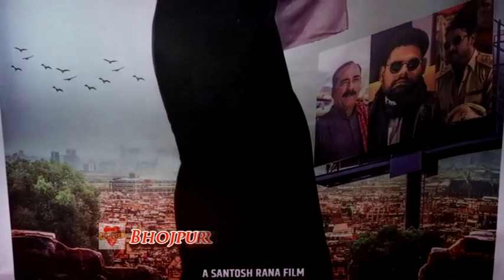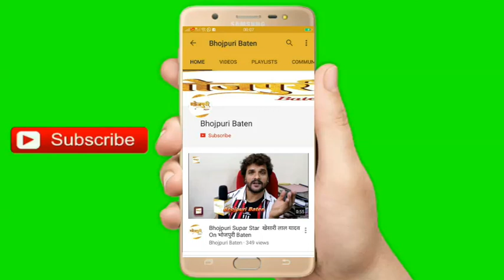Bhojpuri Film First Look Launch Bhairav & Trailer Launch Paglu